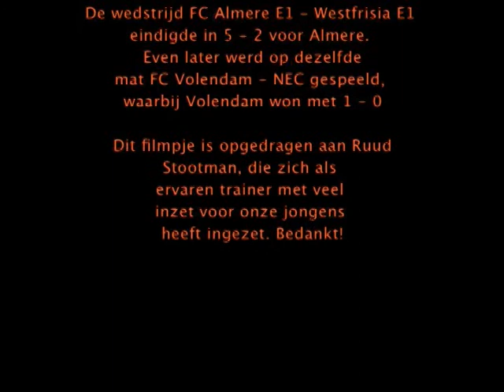Almere E1 mrt09 DCII.dv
De E1 van FC Almere stelt zich voor! Maart 2009 speelden deze jongens voor de Deen Cup tegen Westfrisia (zie andere video). Bij deze cup spelen 4 E-teams voorafgaand aan een thuiswedstrijd van FC Volendam in de eredivisie. In dit geval FC Volendam - NEC